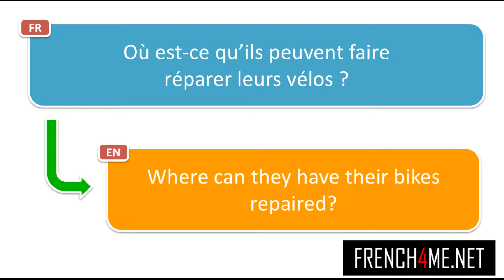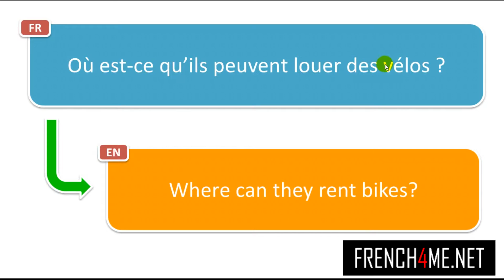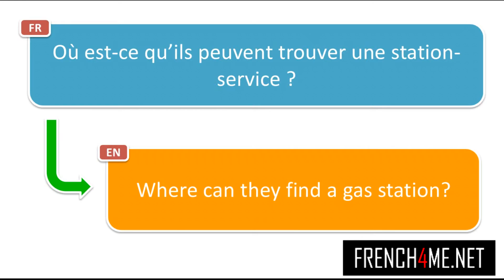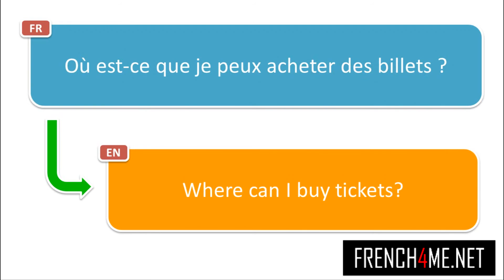1500+ Phrases en ANGLAIS et en FRANCAIS #35